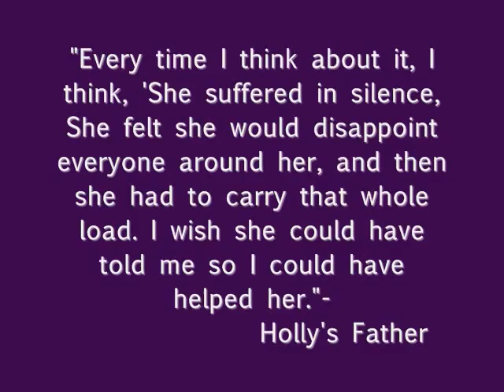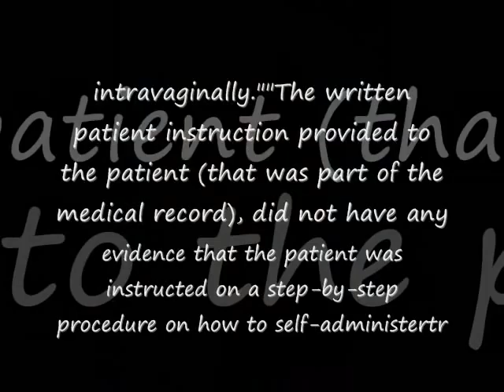Holly Patterson the voice of a friend.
Holly Patterson died at the age of 18 after taking the abortion pill RU-486 legally from Plan Parenthood. I was only 13, and her death affectd my entire family. I want to take a stand for her and other women who have been left either with physical or mental struggles after thier abortion or the women who have died after their abortion. Legal abortions and illegal abortions are unsafe, not just the illegal. Some websites with information on this are

list over 130 deaths of wemon cuased from abortions. There has been more than this!!!